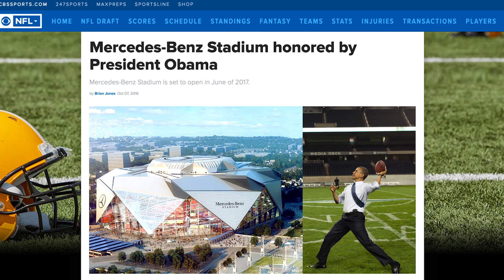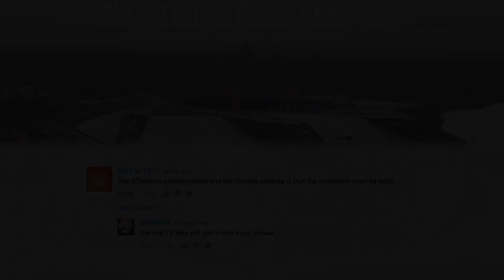Super Bowl LIII [53] Stadium: MEGAPROJECTS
Atlanta's Mercedes-Benz Stadium is the most expensive stadium ever built. The $1.6 billion price tag was driven by a spectacular retractable roof design, an LED video board that is by far the world's largest, and the pursuit of LEED platinum certification.

Video by Bryce Plank and Robin West

Most videos courtesy of Mercedes Benz stadium/Atlanta Falcons

Script:
Which sport do you think will be played in the most expensive stadium ever built? If you said American football, you’re right.

This is the story of Atlanta’s $1.6 billion Mercedes Benz Stadium that’s set to open by the end of the summer. It will be home to the world’s most spectacular roof and will be the first NFL stadium to achieve the highest certification in Leadership in Energy and Environmental Design.

“For a roof to open in this fashion, with eight petals that actually move in a straight line, we can’t find another precedent ever in the world.”

The roof was inspired by the oculus in the ancient Roman Pantheon and takes the retractable concept to a whole other level. The first retractable roof in a major sports venue was Civic Arena — home to the Pittsburgh Penguins — and the first large stadium to have a ceiling that opened to the stars was Toronto’s SkyDome.

Not only will Mercedes Benz have the most complex roof ever constructed, but it’s ridiculous 58-foot-tall halo video board will be three times larger than the one in Jacksonville, the reigning king of LED displays.

The project also landed the city the Atlanta United, an MLS expansion franchise that began play this year. Mechanized curtains will cover the upper deck during matches, providing the more intimate feel common to other MLS venues.

This entire stadium effort doubles down on the success of its predecessor, The Georgia Dome. It was the only facility in the world to play host to the Olympics, Super Bowl, and Final Four.

Atlanta’s centralized location is part of the secret to its success as a sports mecca. It has by far the busiest airport in the United States, making it the most convenient spot in the country to travel to.

The new stadium is already scheduled to hold championships for the next three years: 2018’s College Football Playoff National Championship, Super Bowl LIII in 2019, and the 2020 NCAA Final Four.

[Falcons’ Owner Arthur Blank] “I think downtown Atlanta is very unique, I think the stadium itself is very unique. I think it sends the right message to many cities in terms of public-private partnerships that are honored in the NFL.

As co-founder of The Home Depot in 1978, Blank has built an empire selling quality products that people use everyday.

To achieve the elusive platinum LEED certification, the stadium is using tons of recyclable materials and will have 4,000 solar panels to generate enough renewable electricity to power nine Falcons home games. Overall it will use 29% less electricity than a baseline stadium of its size. It will collect millions of gallons of rainwater for HVAC cooling towers and for irrigating the surrounding landscape that will include edible blueberry bushes and apple trees. The project was even recognized by the Obama administration for its commitment to sustainability.

[Stadium General Manager Scott Jenkins] “It became apparent that platinum was within reach and that really excited me to know that we could be the first professional stadium to reach platinum. That’s why I came here from Seattle, I wanted to be a part of this project, because of Arthur’s commitment to quality and Arthur’s commitment to doing the right thing.”

The stadium will be financed by about $550 million of public money, with the majority coming from a tax on local hotel bookings through the year 2050.

This funding scheme makes sense from a local perspective, let the out of town visitors pay for it. It also seems like a win-win for Atlanta residents and their city council members who approved the project.

Still, $550 million is a lot of money for citizens of the state of Georgia to spend on a stadium, especially one whose primary tenant will be the richest sports league in the world. That 7% tax on hotel rooms could’ve gone to many other things that would enrich people’s lives more in the long run rather than the immediate gratification of building a shrine to sports stars. Still, hosting so many massive events will also have economic benefits for the city, not to mention the pride and prestige it will add to downtown.

Atlanta quarterback and reigning NFL MVP Matt Ryan — who was just one magical Tom Brady drive away from a championship — summed up the excitement surrounding the new stadium:
[Matt Ryan] “Atlanta’s such a great town..."